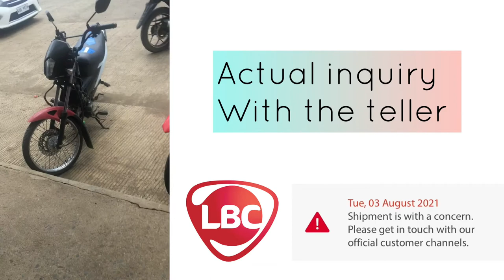LBC SHIPMENT IS WITH A CONCERN. PAANO MO MAKUKUHA ANG PARCEL/DOCUMENT MO? | RENJE DIAZ VLOGS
LBC Express, Inc. is a courier company based in the Philippines. It operates scheduled commercial vehicle cargo services in currently and planned cargo airline services begin on May 31, 2014. As of 2016, LBC has over 1,252 branches in the Philippines, and over 60 branches in the United States and Canada.

other videos are:
FOOD PHOTOGRAPHY